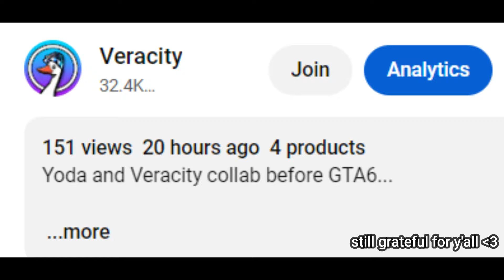CROSS BOW IS SO BACK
Nah, we cooking with the bowcaster fr...

.Use code: VERACITY in the item shop